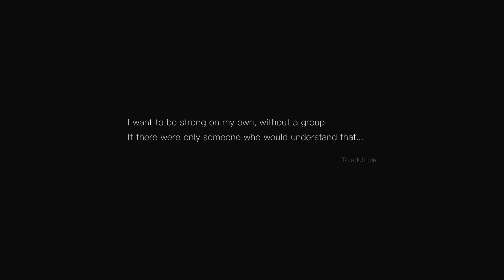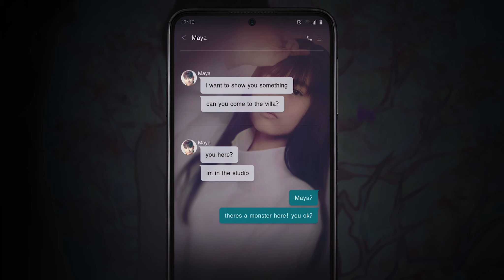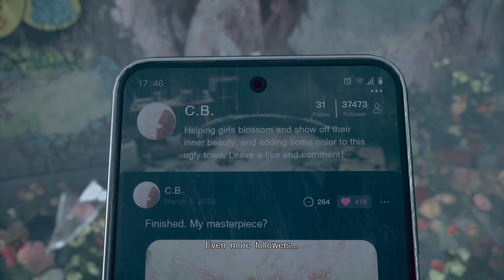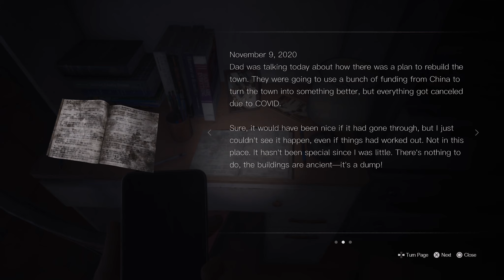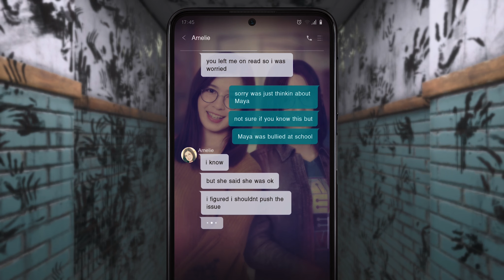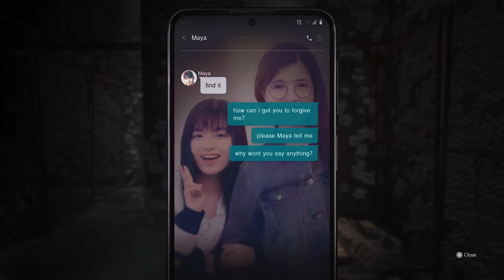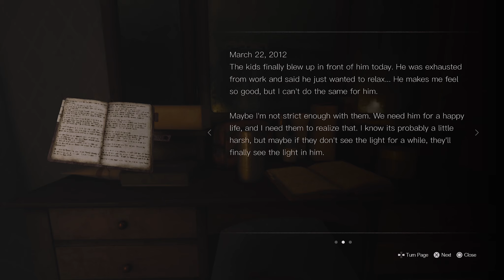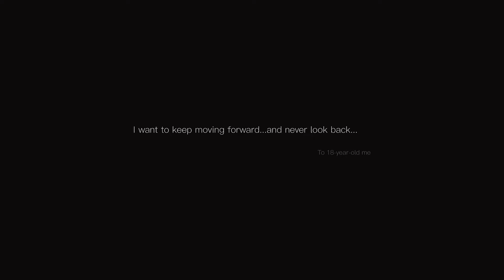Silent Hill: The Short Message - PS5 - Full Game Walkthrough - True Horror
In this video, of the full game walkthrough of the Silent Hill: The Short Message for PS5. It is a short horror survival game. The game is intense and spread the message against suicide.

From the intro to the end, we'll cover everything you need to know in this full game walkthrough of the Silent Hill: The Short Message for PS5. If you're a fan of the Silent Hill games, then be sure to check out this guide for all the details on how to play the game!